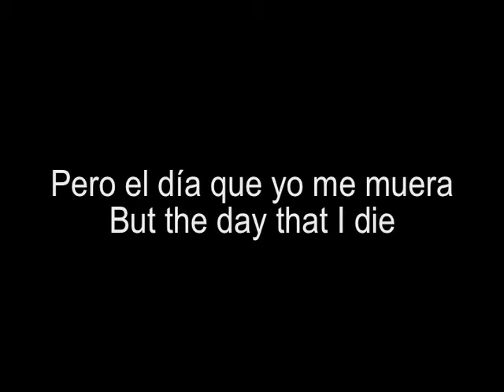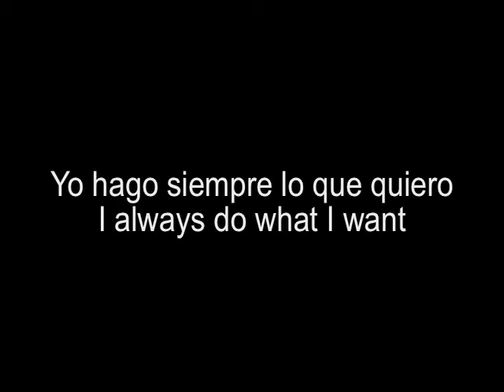El Rey (The King) - Hector On Stilts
Hector On Stilts with Bill Horrace and Bruce Halper performing our arrangement of  "El Rey" by Jose Alfredo Jimenez. Recorded in 2000, this would be a nice tune for a Tarantino film.